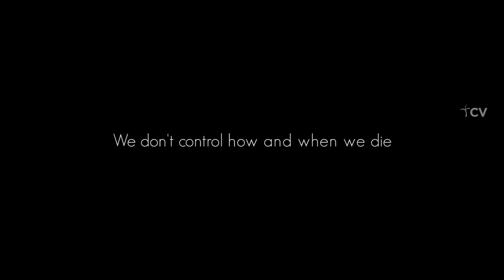Think About Death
Another awesome video by CV Resources